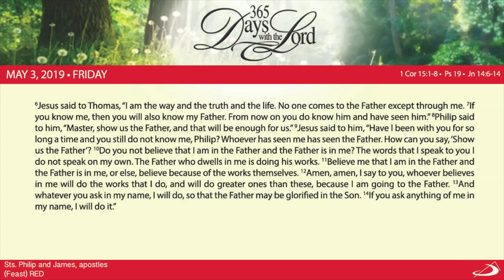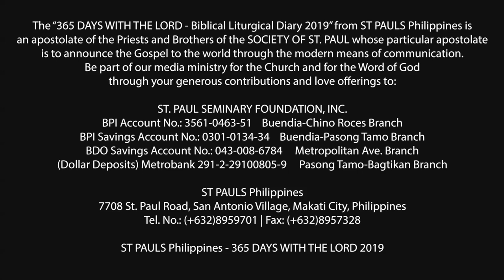365 DWTL | Feast of Sts. Philip and James, apostles | May 3, 2019